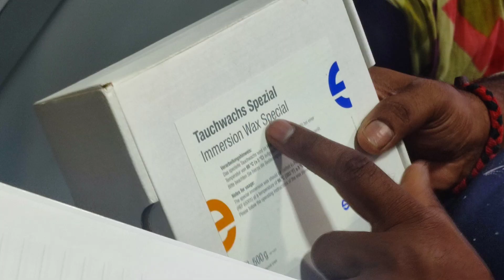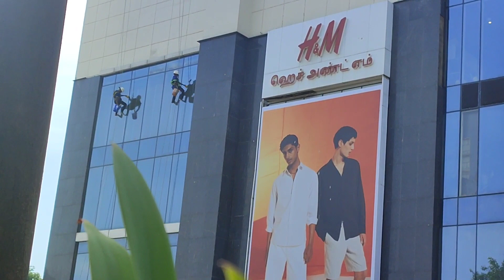Day 4. Chennai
Peak summer summer chennai hearing Hearing aid centre#Merfinstitute#india